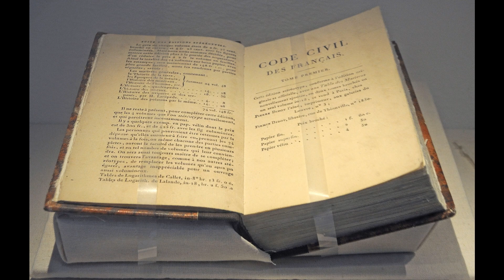⚡RESUMEN RAPIDO⚡ | NAPOLEÓN BONAPARTE 🔥🔥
Desde su ascenso meteórico durante la Revolución Francesa hasta su impacto duradero en Europa. Una historia de poder y ambición posterior al reinado francés. E aquí, el emperador Bonaparte⚡